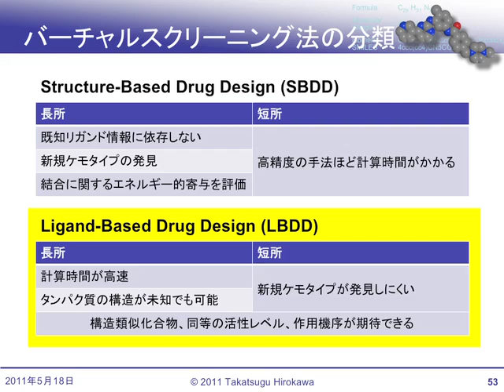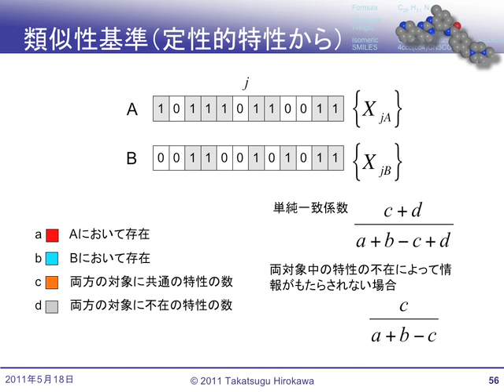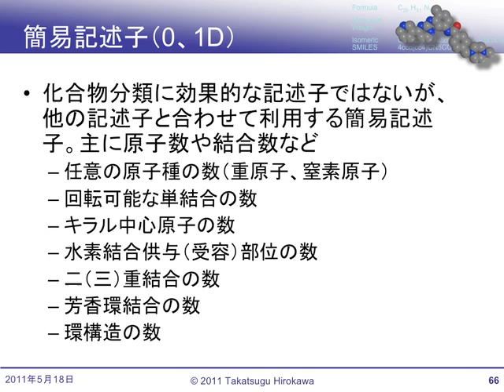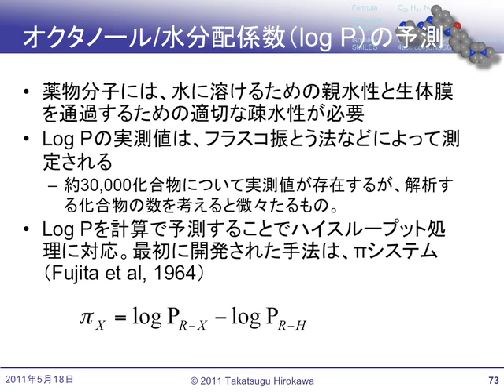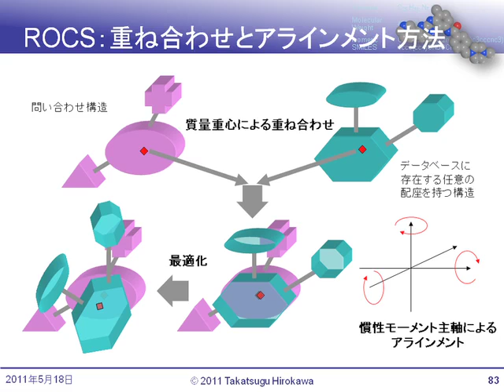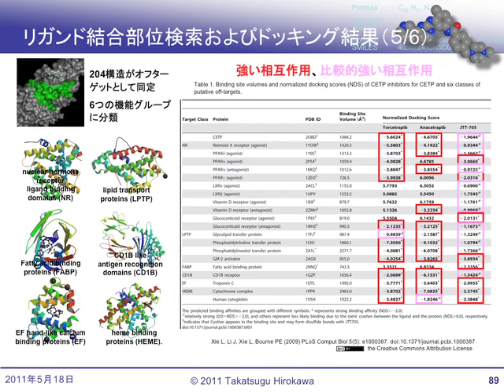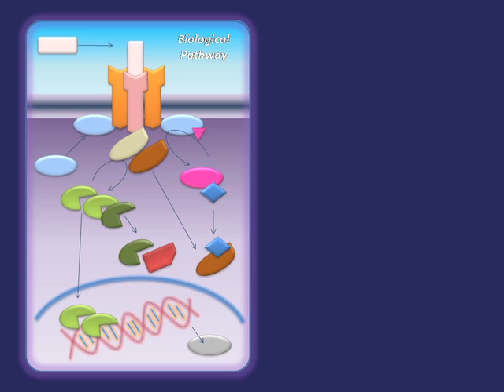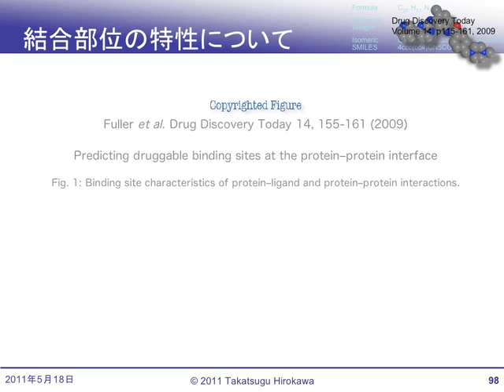創薬インフォマティクスを用いた医薬品探索II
本日の統合TVは、2011年度夏学期（4～7月）に開講された、東京大学グローバルCOEプログラム「ゲノム情報ビッグバンから読み解く生命圏」新領域創成科学特別講義IIから、産業技術総合研究所 生命情報工学研究センター 創薬分子設計チーム 広川貴次 先生による「創薬インフォマティクスを用いた医薬品探索II」をお送りします。